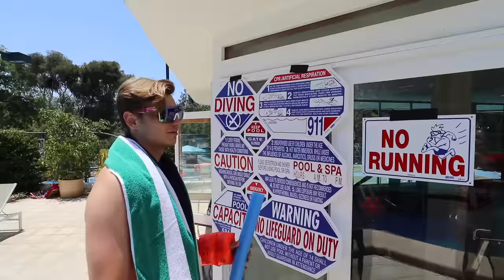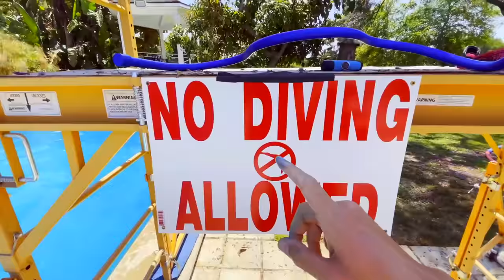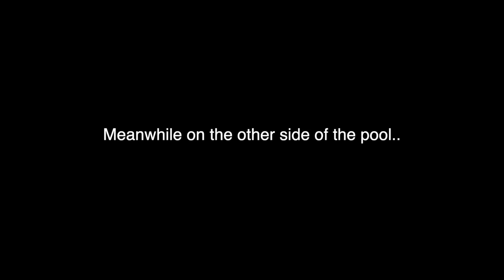We TURNED into LIFEGUARDS for A DAY!!